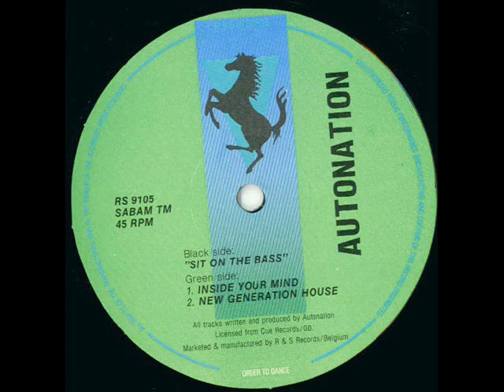Autonation New Generation House